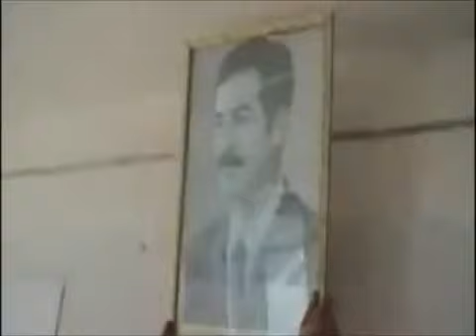REVOLUTION 2013. REVEILLEZ VOUS !!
« Entre le fort et le faible, entre le riche et le pauvre, entre le Maître et le serviteur, c'est la liberté qui opprime et la loi qui affranchit. »
Le temps des révoltés est révolu. Le temps des révolutionnaires est venu   !